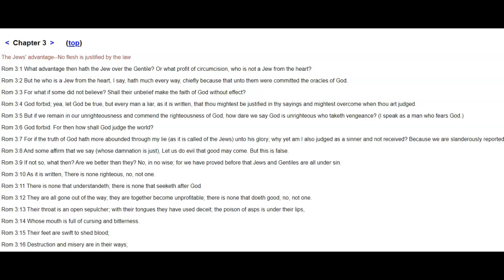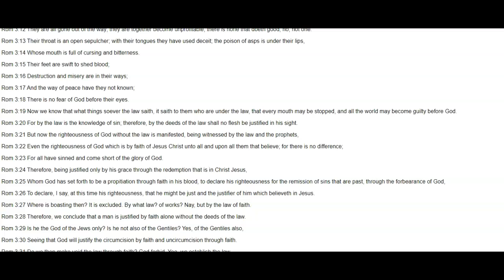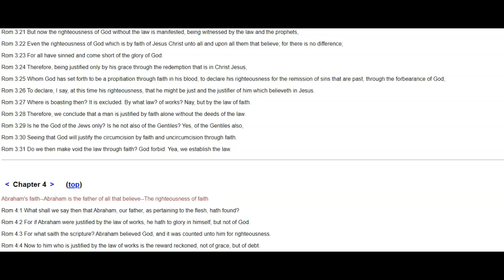Romans 3-Read by Mrs. Watcher